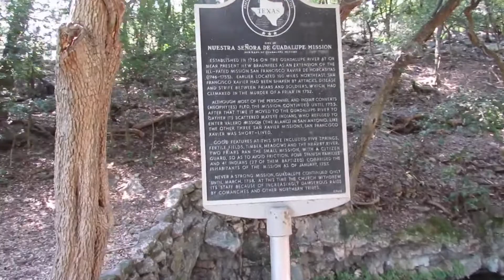VLOG AT LANDA PARK IN NEW BRAUNFELS, TEXAS